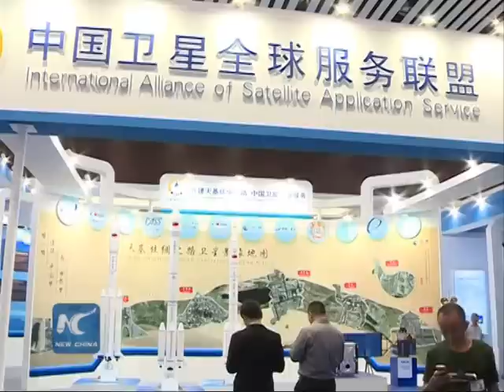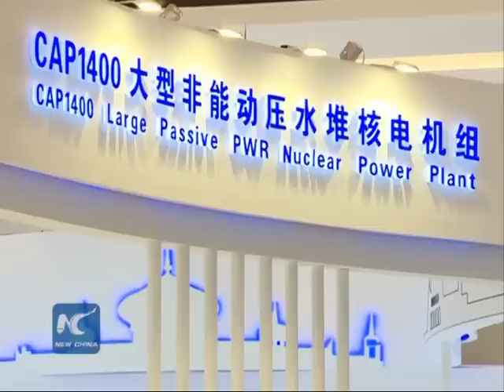China, Arab States to explore cooperation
The second China-Arab States Expo, a platform to promote ties between China and Middle Eastern countries, kicked off in Yinchuan, capital of Ningxia, home to more than 10 percent of China's 20 million Muslims.

The event features trade fairs and seminars on e-commerce, new energy, agriculture, education, tourism and medical care. Domestic and foreign attendees will share ideas and try to strike deals.